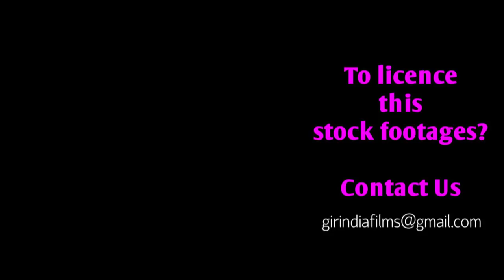Two Asiatic lion brother Nagraj & Chekaro (Bado) गीर जंगल के दो जांबाज बब्बर शेर नागराज और चेकारो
WorldLionDay2021 The Asiatic lion (Panthera leo leo) is a lion population in Gujarat, India, which is listed as Endangered on the IUCN Red List because of its small population size. Since 2010, the lion population in and around Gir Forest National Park has steadily increased. In May 2015, the 14th Asiatic Lion Census was conducted over an area of about 20,000 km (7,700 sq mi); the lion population was estimated at 523 individuals, comprising 109 adult males, 201 adult females and 213 cubs. In August 2017, the Asiatic Lion Census revealed 650 wild individuals.

The Asiatic lion was first described by the Austrian zoologist Johann N. Meyer under the trinomen Felis leo persicus. Its historical range included eastern Turkey, Iran, Mesopotamia, and from east of the Indus River to Bengal and Narmada River in Central India.

Characteristics:
Asiatic lions are slightly smaller than African lions. Adult males weigh 160 to 190 kg, while females weigh 110 to 120 kg. The height at the shoulders is about 3.5 ft (110 cm). The maximum recorded total length of a male Asiatic lion is 2.92m (115 inches) including the tail. The most striking morphological character, which is always seen in Asiatic lions, and rarely in African lions, is a longitudinal fold of skin running along its belly. The fur ranges in colour from ruddytawny, heavily speckled with black, to sandy or buff-grey, sometimes with a silvery sheen in certain lights. Males have only moderate mane growth at the top of the head, so that their ears are always visible.